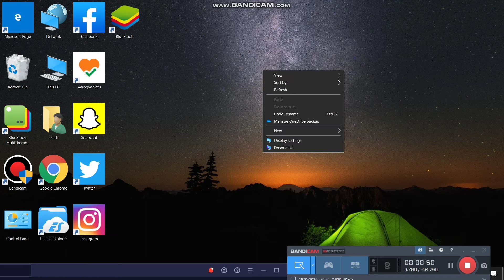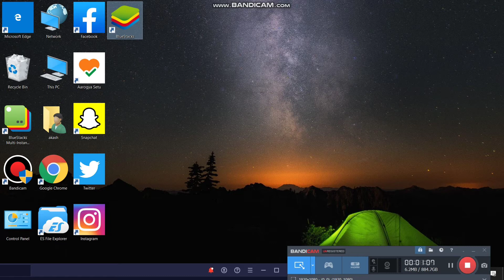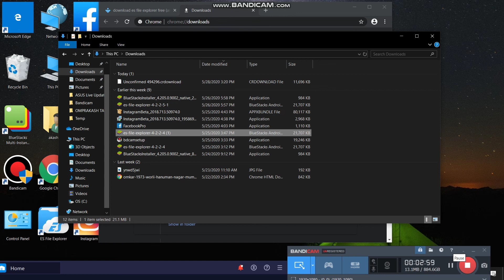How To Install Es File Explore in Laptop || Download Es File Explorer For PC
How To Install Es File Explore in Laptop
|| Download Es File Explorer For PC